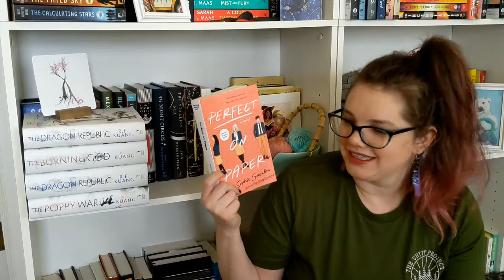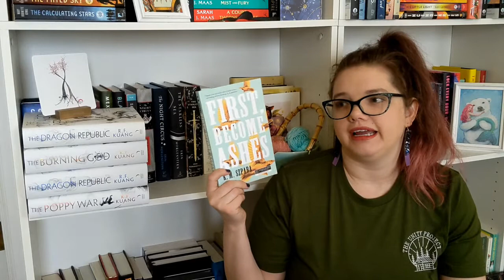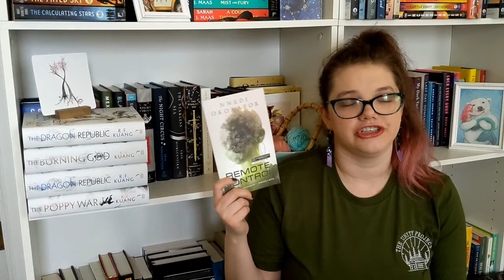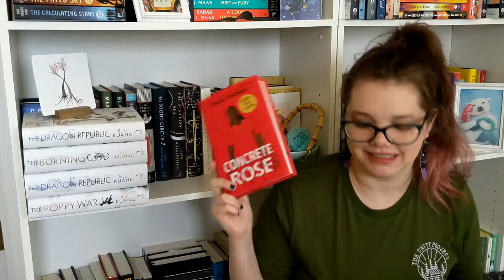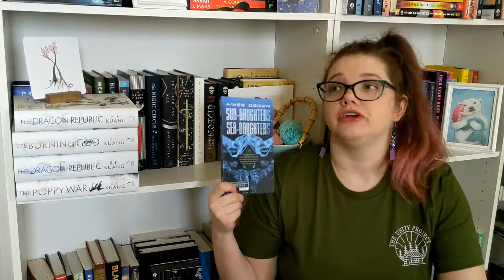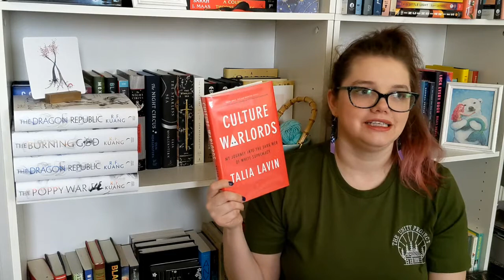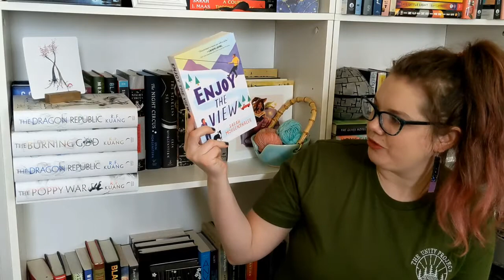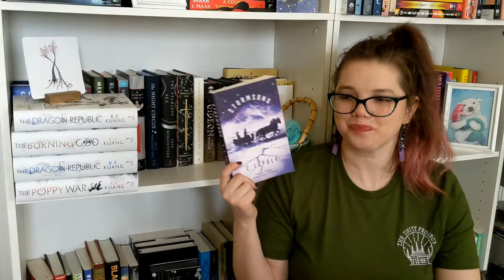January Wrap Up -- So. Many. Books.